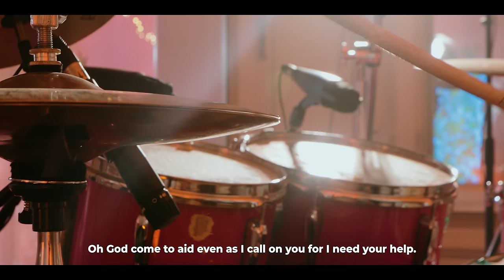Piesie Esther - Wayε Me Yie (Allstars Rendition) [Official Video]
Direction: Gospel 360
Production Company: Timeline Creatives
Set: Photography: RAM Studios
Set & Light: JOBO
Production: Nacee Music & Black City Studios

Get ready to be moved by the power of music and the Spirit, and open your heart to the blessings of our upcoming release!  (C) 2023. Piesie Esther Ministries.

LYRICS
Anuanom hwʒ, tete no
Nea mɛdi ne nea mɛhyɛ bi ho nti
Abrabɔ yi mu animguaseɛ aa m'agye
Se mehwɛ dea Awurade ayɛ me nnɛ yi aa
Se me ka aa nka wongyindi da
Kane no bebiaa aa na meti paa
Ɛnkrofuor nkyen tena ateetee
nkotodwɛ aa mebuɔ ne mu anisuo aa mate
Se meedi m'abrabɔ yi mu adanseɛ akyere wo aa
Meka aa anka w'ongyindi oo
Bebiaa m'abeduru yi ye Awurade Adom oo
Kane no edin aa na wodi nim me no wɔnfrɛ me saa biom
Osoro Nyankopɔn asesa me din oo
W'aye me yie oo
Bebiaa m'abeduru yi ɛtɔ daa ɛyɛ wɔn sɛ enye me aa mpo
Ahokyerɛ nti m'ataade aa ɛhyɛ me nyinaa
Ama me nni ataade foforo biaa atetɛmu
W'adom me ahyɛ me ataade foforo bi

Chorus
Senka ɛnyɛ Awurade aa
Ɔsɔ mensa na okyerɛ me kwan aa
Me aa m'abusua mu nyɛ yi
Awurade ayɛ me yie oo

Ɔsɔ yensa na Ohyira yen aa
Yen aa y'abusua mu nyɛ yi
Awurade ayɛ yen yie oo

Nti ahia wo aa enwu aate
Ɔbeye wo yie oo

Bra, Ɔbeye wo yie oo

Ɛmmere aa na asokye bubomu
Ɛhum retu, mede nkotodwɛ me tiemu fri
M'ahuhia mu se Adom wura boa me oo (boa me)
Mpremprem Nyankopɔn ei, wo ba me wɔ w'anim oo, mehia wo mmoa oo ei
Abre aa na ohia buburo gu m'anim ase no
Medi mpaebɔ den me tiemu denden
Ayebeda Nyame ei se mefrɛ wo aa ɛyaa braa oo
braa oo braa oo braa oo braa oo braa oo braa oo braa oo mehia wo mmoa oo
The God of Enoch
He heard my desperate cry
He lifted me Oh He lifted me
And He set me free

PLEASE NOTE: Unauthorized upload of this video is prohibited. Any unauthorized copy on any YouTube channel will be taken down. (C) 2023. Piesie Esther Ministries.